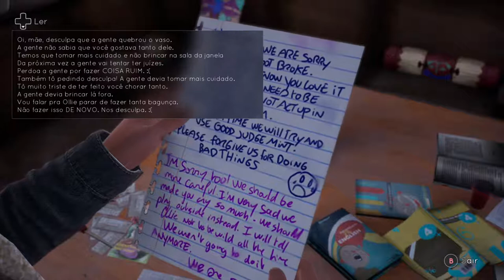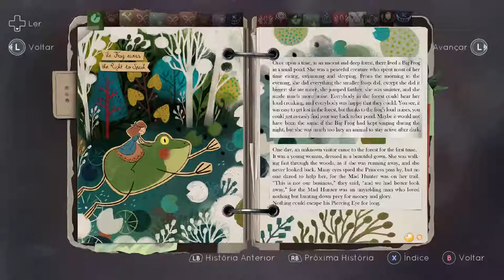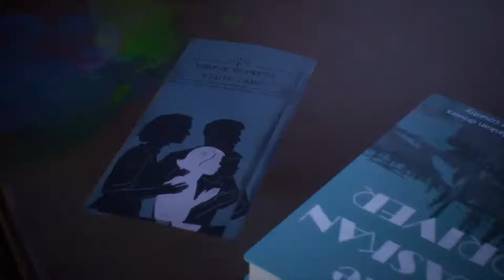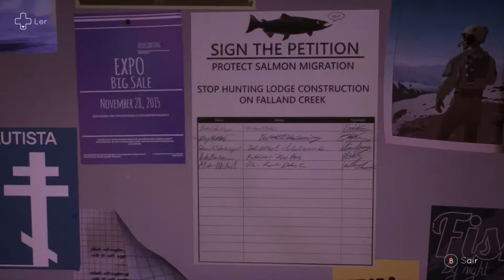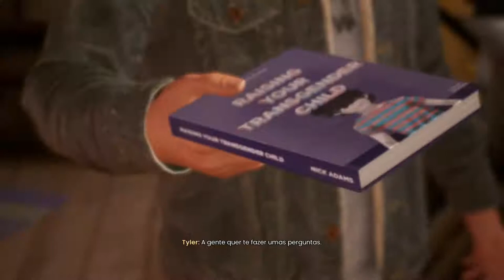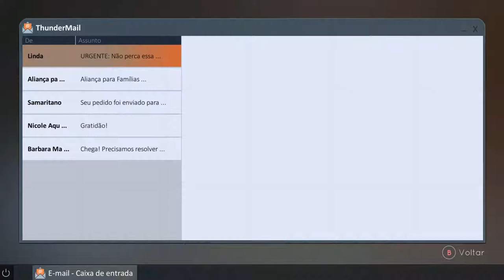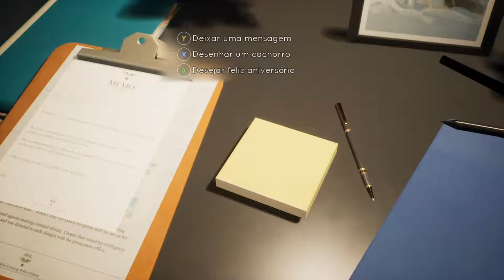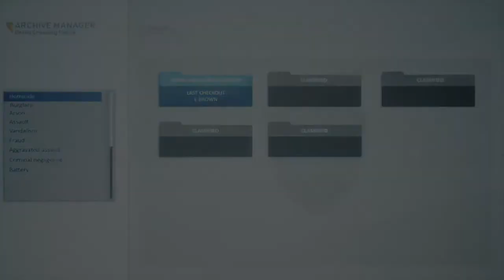Tell Me Why Capítulo # 1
Roberval Games